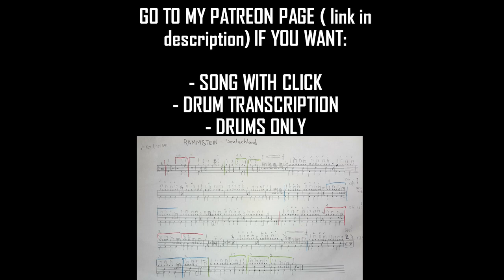Rammstein DEUTSCHLAND Drum Cover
Rammstein drum cover. Drumming to Deutschland from @RammsteinOfficial. Song from seventh studio album Untitled by German Neue Deutsche Härte band Rammstein.
Check out Rammstein's new song Zeit from the new album 2022!

New Album Untitled songs (2019):
1. "Deutschland" ("Germany")
2. "Radio"
3. "Zeig dich" ("Show Yourself")
4. "Ausländer" ("Foreigner")
5. "Sex"
6. "Puppe" ("Doll")
7. "Was ich liebe" ("What I Love")
8. "Diamant" ("Diamond")
9. "Weit weg" ("Far Away")
10. "Tattoo"
11. "Hallomann" ("Helloman" / "Announcer")

Rammstein members

Christoph Schneider (Drums)
Richard Z. Kruspe (Guitar)
Paul Landers (Guitar)
Till Lindemann (Singer, vocal)
Oliver Riedel (Bass Guitar)
Flake Lorenz (Keyboards)

Discography:
◄ Herzeleid (1995)
Wollt Ihr Das Bett In Flammen Sehen
Der Meister
Weißes Fleisch
Asche Zu Asche
Seemann
Du Riechst So Gut
Das Alte Leid
Heirate Mich
Herzeleid
Laichzeit
Rammstein

◄ Sehnsucht (1995)
Sehnsucht
Engel
Tier
Bestrafe Mich
Du Hast
Bück Dich
Spiel Mit Mir
Klavier
Alter Mann
Eifersucht
Küss Mich (Fellfrosch)

◄ Mutter (2001)
Mein Herz Brennt
Links 2 3 4
Sonne
Ich Will
Feuer Frei!
Mutter
Spieluhr
Zwitter
Rein Raus
Adios
Nebel

◄ Reise, Reise (2004)
Untitled
Reise, Reise
Mein Teil
Dalai Lama
Keine Lust
Los
Amerika
Moskau
Morgenstern
Stein Um Stein
Ohne Dich
Amour

◄ Rosenrot (2005)
Benzin
Mann Gegen Mann
Rosenrot
Spring
Stirb Nicht Vor Mir (Don't Die Before I Do)
Zerstören
Hilf Mir
Te Quiero Puta!
Feuer Und Wasser
Ein Lied

◄ Liebe Ist Für Alle Da(2009)
Rammlied
Ich Tu Dir Weh
Waidmanns Heil
Haifisch
B
Frühling In Paris
Wiener Blut
Pussy
Liebe Ist Für Alle Da
Mehr
Roter Sand
Führe Mich
Donaukinder
Halt
Roter Sand (Orchester Version)
Liese

◄ XXI Klavier (2015)
Frühling In Paris
Feuer Und Wasser
Nebel
Sonne
Klavier
Wilder Wein
Ohne Dich
Ein Lied
Roter Sand
Engel
Seemann
Donaukinder
Mein Herz Brennt

I'm Bobnar Simon, the drummer from Slovenia. I make drum covers & funny interpretations on drums. Currently, I'm the drummer of band Vulvathrone, session/live drummer of Melechesh (started in 2015) and I also play as one man band with funny stand up drum shows :)

66Samus, Alex Rudinger, Alexander P, Anthony Barone, Aquiles Priester, Avery Drummer Molek, A-Yeon, Brooke C, Cobus, Cooper Drummer, David Diepold, Delta Empire, Drummers from Hell,